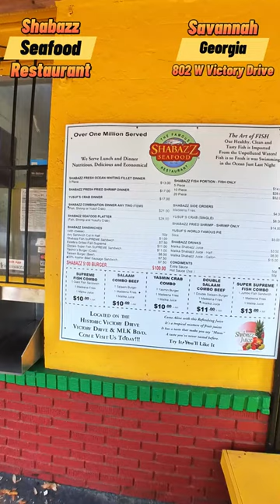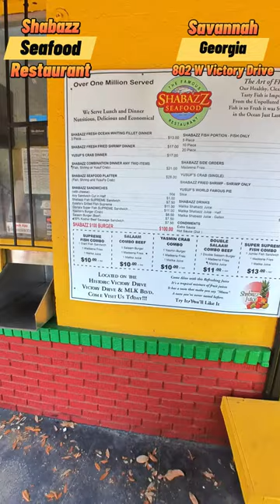30 Years Later: Shabazz Seafood's Legendary Sandwich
Returning to my old stomping ground in Savannah, Georgia, I head to Shabazz to try their famous fish sandwich that I used to love 30 years ago. Let's see if it's still as delicious as I remember.